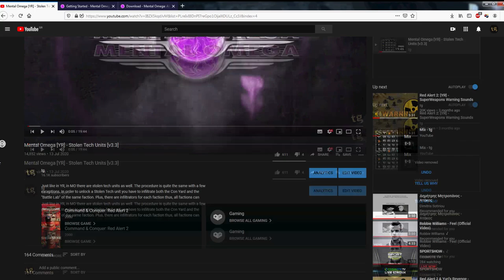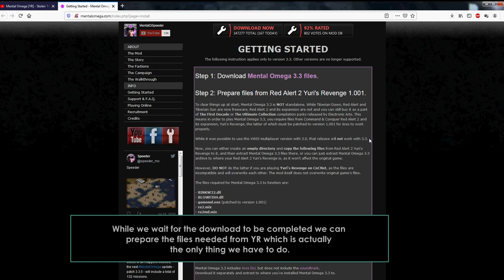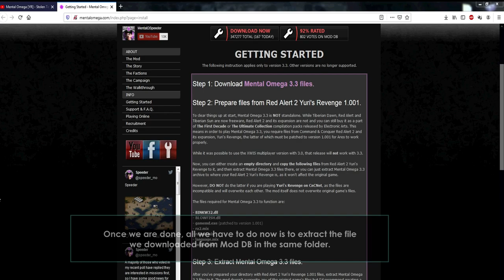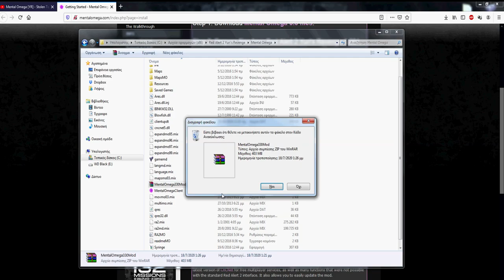How to Install Mental Omega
Due to recent requests, I decided to make a step by step video on how to install Mental Omega. It's nothing that hard but if you haven't read the instructions then obviously you don't know how to make it work.

Use the link below to download Mental Omega. The instructions are in the same page as well.
A short summary on what you have to do.

1. Download MO files
2. Create a new folder
3. Paste the files below in the new folder

- BINKW32.dll
- BLOWFISH.dll
- gamemd.exe (patched to version 1.001)
- ra2.mix
- ra2md.mix
- language.mix
- langmd.mix

4. Extract the files in the new folder we just created along with the files mentioned above.
5. Run the Mental Omega Client.